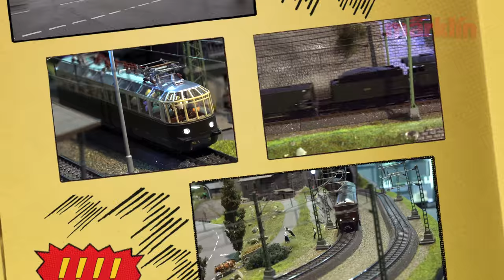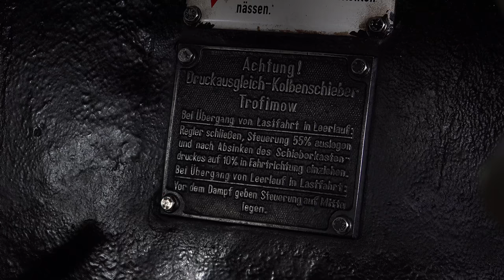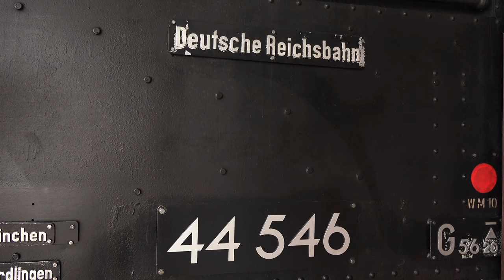Tag der offenen Tür Göppingen 2017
Een manifestatie die iedere 2 jaar door Märklin wordt georganiseerd.